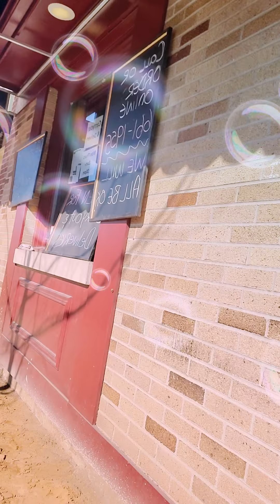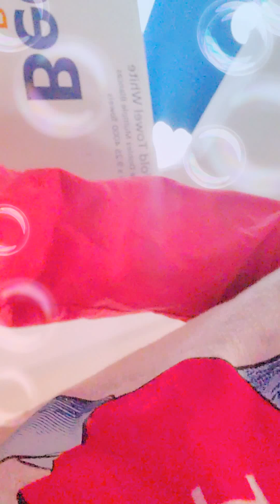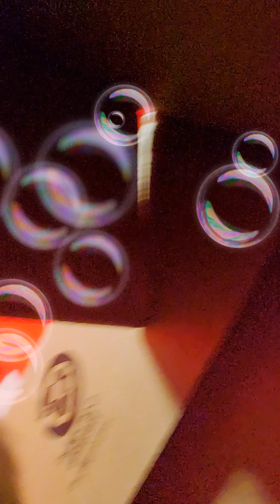Construction 🚧 outside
Construction 🚧